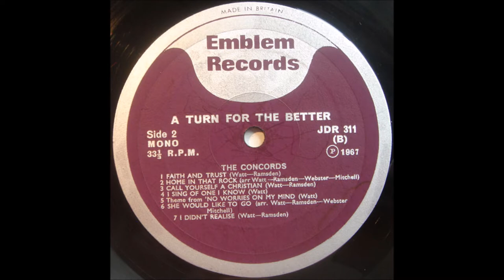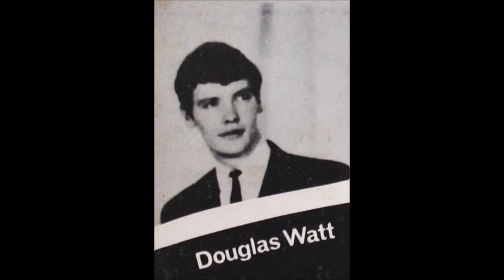The Concords 1967 LP: A Turn For The Better - A5 Somebody You Ought To Know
Perhaps The Concords’ style is not so much beat as it is pure ‘60s pop. Their second album sports a fuller sound, heavy on the pop vocal harmonies, sometimes adding simple brass and string orchestration to target top-40 ground, scoring what should have been AM hits with ‘By God’s Hand’ and ‘Somebody You Ought To Know’. I catch glimmers of Jay & The Americans and a few others I can’t put my finger on, even Elvis. There’s still a garage angle due in part to the standard Neanderthal Emblem production, but also from the primitive electric guitar and perky drums. Bits of psych guitar here and there, echoey solos, tremolo, some deep Duane Eddy twang, some jangly sounds, one instrumental track. Not every cut’s a winner - a few lackluster melodies, a couple songs seriously cluttered up with horns - but given the paucity of such material, The Concords ultimately satisfy. (Ken Scott, Archivist, 4th Edition)

The Concords
LP: A Turn For The Better
Released: 1967
Label: Emblem Records (JDR 311)
Country: UK
Genre: Rock, Pop
Style: Beat, Gospel, Garage Rock
Printed & Made By – Ernest J. Day & Co. Ltd.
Cover [Design] – Arnott Finlayson

The Concords
Lead Guitar, Arranged By, Orchestra Directed By: Douglas Watt
Rhythm Guitar, Lead Vocals: Leslie Mitchell
Bass, Vocals: Gordon Webster
Drums, Percussion: Ian Ramsden
Producer – John McLarty
Recorded By – Pete Kerr

A1  We Believe In Miracles (Mitchell)
A2  By God's Hand (Watt, Ramsden)
A3  Come On (Watt)
A4  I'm Going Home (Watt, Ramsden)
A5  Somebody You Ought To Know (Watt)
A6  Got No Worries On My Mind (Watt, Ramsden)
A7  There's No Mountain We Can't Climb (Watt)
B1  Faith And Trust (Watt, Ramsden)
B2  Home In That Rock, Arranged By Watt, Webster, Ramsden, Mitchell
B3  Call Yourself A Christian (Watt, Ramsden)
B4  I Sing Of One I Know (Watt)
B5  Theme From 'No Worries On My Mind' (Watt)
B6  Sure Would Like To Go, Arranged By Watt, Webster, Ramsden, Mitchell
B7  I Didn't Realise (Watt, Ramsden)